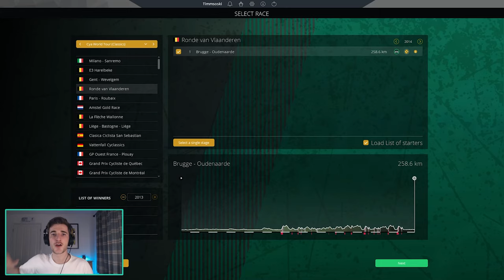RECREATING HISTORY 2014 - #2: Ronde van Vlaanderen ft. Fabian Cancellara / PCM 2020 / 2014 DB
We throw things back to 2014, as we look to capture all five monuments from the 2014 season on Pro Cycling Manager 2020. After winning Milano - San Remo, we head to Belgium for the Tour of Flanders / Ronde van Vlaanderen, where Fabian Cancellara won his 3rd and final title in a sprint ahead of Greg van Avermaet.

LINKS

ABOUT